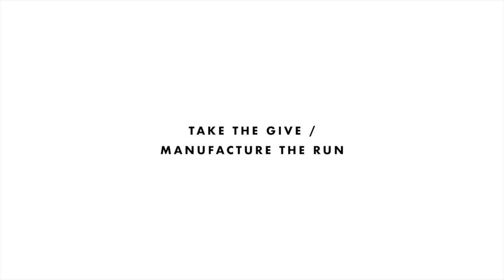Manufacture The Run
Video by Nathanael Roney, Opening Day 2020.